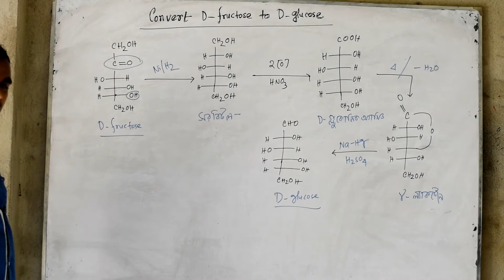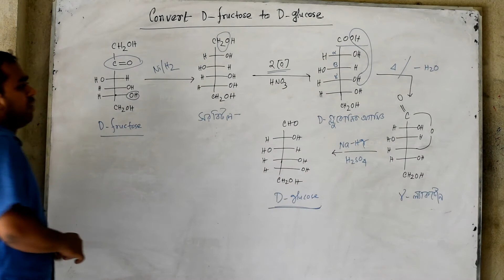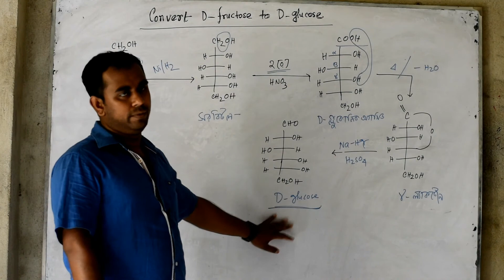Convert D-Fructose to D-Glucose by Amit Mondal.